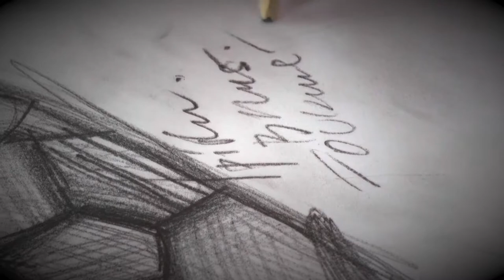A crystal heart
What does it look like when a glassmaker puts a piece of his heart into a crystal heart?